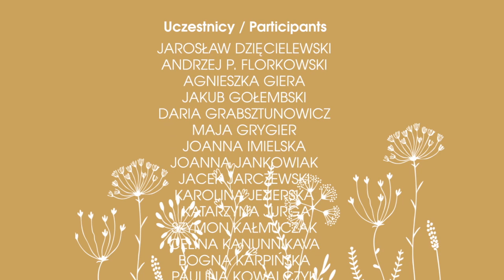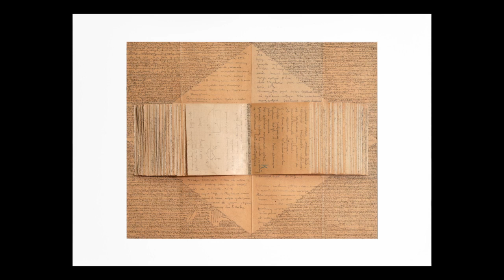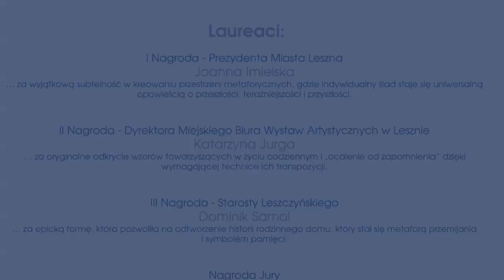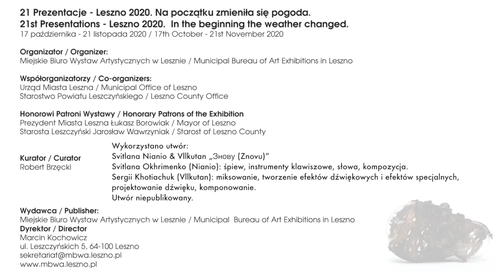Oprowadzanie on-line po wystawie „21 Prezentacje – Leszno 2020. Na początku zmieniła się pogoda”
Prowadzenie:
Robert Brzęcki – kurator wystawy
Joanna Imielska – artystka

PROGNOZA NIE/POGODY
Artystom, którzy mnie inspirują.

Sztuka zawsze wydawała mi się wielkim narzędziem do rozumienia świata. Wielu artystów dzięki niezbadanym pokładom wrażliwości i nazbyt cienkiej skórze w swoich pracach potrafiło oddać najmniejsze ruchy tektoniczne zmian, które dopiero miały nadejść przekuwając je w uniwersalne ludzkie doświadczenie. W sztuce niezmiennie próbowano dać wyraz temu wszystkiemu, co wydawało się niewypowiadalne za pomocą literalnych form komunikacji. Jestem daleki od tego, by stawiać tezę, że sztuka w najlepszym tego słowa znaczeniu to dzieła antyczne i nowożytne, które powstały zanim ujawniły się wszelkie postmodernizmy. Jednak nie sposób nie widzieć, że obecny dygot w kulturze, jakiś rodzaj „wiecznego” rozwibrowania, neuroz przekutych w narcystyczne zbroje, w jakimś sensie obecny jest także w sztukach wizualnych, które postanowiły za sztukę uznać WSZYSTKO. To nie znaczy, że nie zauważam ciekawych praktyk w obszarze sztuki (nie)nowych mediów, które szukają własnego języka wypowiedzi, całego obszaru sztuki digitalnej, która z perspektywy technologii poszukuje odpowiedzi na nowe pytania. Sprawy związane z oddziaływaniem nowych technologii – tym jak bardzo one nas zmieniają i naruszają etykę – są niezwykle skomplikowane, ale przez to interesujące. Rzecz jasna jestem gorącym orędownikiem falowania różnorodności w sztuce z jednym zastrzeżeniem, że twórczość się uzasadnia, a nie jest tylko zawodową czy ekonomiczną koniecznością, konsumpcją czasu wolnego lub realizacjami w ramach propagandowej agendy. Może zabrzmi to nazbyt patetycznie, ale sztuka jest z reguły bezinteresowna. Jak mogę podejrzewać od razu pojawią się głosy oburzenia, że bez mecenatu sztuki by nie było. Śmiem twierdzić, że jednak tak. Awansem odpowiem na modłę sytuacjonistyczną hasłem paryskiego maja „bądźmy realistami, żądajmy niemożliwego” (...)

(…) To, co m.in. uświadomiła nam pandemia to fakt, że sztuka nie potrzebuje już widza. A jednocześnie to właśnie dzięki kulturze symbolicznej lockdown nie był tak śmiercionośnie dotkliwy, jak nam się wydawało. To dzięki sztuce mieliśmy umowny kontakt z drugim człowiekiem i na nowo uświadomiliśmy sobie odwieczną prawdę, że sztuka jest przede wszystkim spotkaniem i jeśli ktoś ma ciekawą opowieść, to zawsze znajdą się osoby, które chcą zajrzeć głęboko w oczy drugiego człowieka i dowiedzieć się jak ona widzi świat (...)

(…) Jestem głęboko przekonany, że zmiany, które widzimy za oknem prędzej czy później pojawią się w praktykach artystycznych. A jeśli nie, większość realizacji twórczych będzie nic nie znaczącym bibelotem wprzęgniętym w precesję symulakrów w świecie „po orgii”. Będzie to rzeczywistość wyestetyzowana do granic możliwości, jednak dojmująco nieludzka i ogołocona we wszystkich możliwych wymiarach, a twórcy i odbiorcy zapadną „na wieki wieków” w głęboką anestezję.

Robert Brzęcki
kurator wystawy